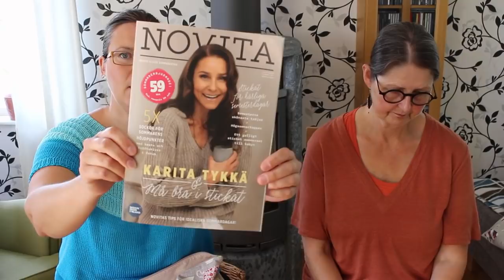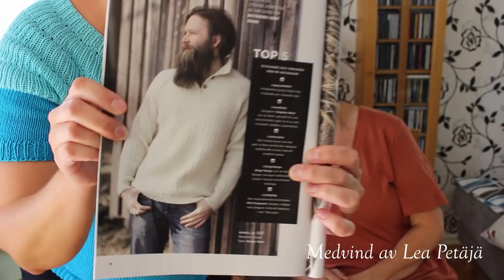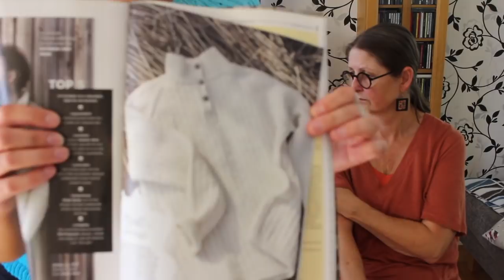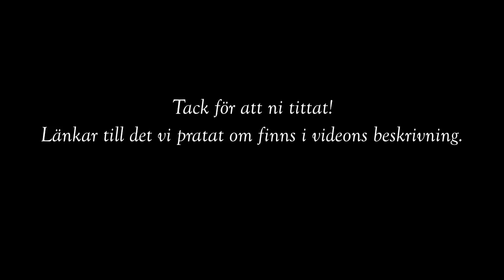Hemstickat Podcast avsnitt 6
Annelie: Ravelry: powerofwool Instagram: @powerofwool
Marie: Ravelry: fiberdrama Instagram: @fiberdrama

A: Tunt linne i eget mönster, Sandnes Tynn Line

Kommande projekt:
M: Gåsöga av Marianne Isager från boken ”ÅLJ – Åse Lund Jensen – En dansk strikdesigner”
Spinning:
A: Jämtlandsull från Yarns & Barns
Tour de Fleece 2020 del 2: 29/8 – 20/9

Böcker:
Trettiofem Sockor av Maja Karlsson
Sticka till vardags av Erika Åberg
ÅLJ – Åse Lund Jensen – En dansk strikdesigner av Marianne Isager
Östgötakoftor av Ann-Sofie Svansbo och Anna Lindqvist